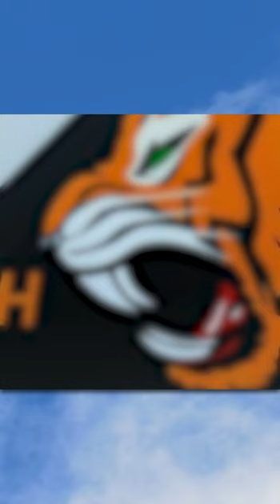Outstanding Workmanship of this Tail Flash!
Here's a wonderful 5 star review from one of our very satisfied clients
detailing their experience using Aviator Gear for their needs.
Aviator Gear is your one stop shop for planes, patches, replicas
with our friendly support to assist you in securing that gear!
if you'd like to see more anything Airplane / Aircraft / Aviation related!